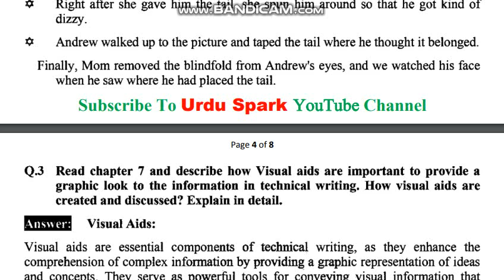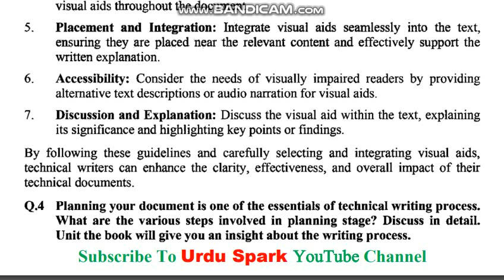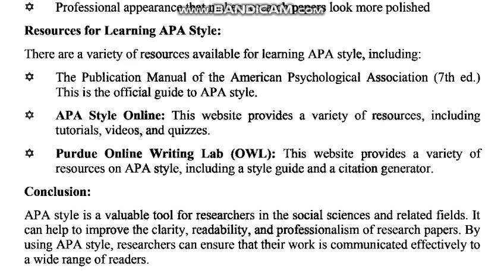AIOU Code 1425 Solved Assignment No.2 | Semester Autumn 2023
AIOU Course Code 1425
Subject: English-III
Solved Assignment No.2
Level: BA/Associate Degree
Credit: Half
Semester: Autumn 2023
Full_Credit_Book
Half_Credit_Book
NOTE:
Dear Students!
These assignments are totally according to your books. There will be no issue by AIOU.
The University will not object to these assignments. GOD Bless You, Ameen!